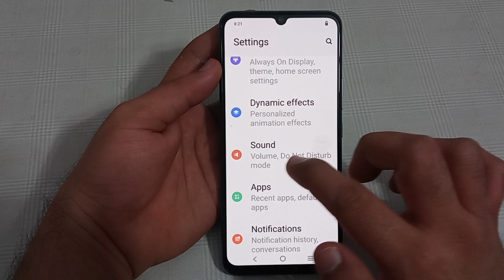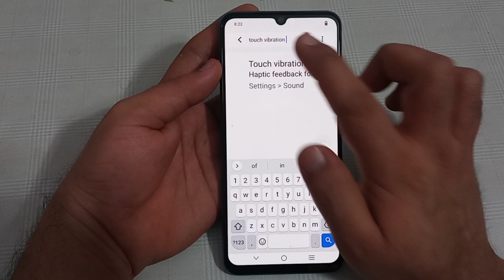how to enable touch vibration in IQOO z7, IQOO mobile mein touch vibration enable Karen